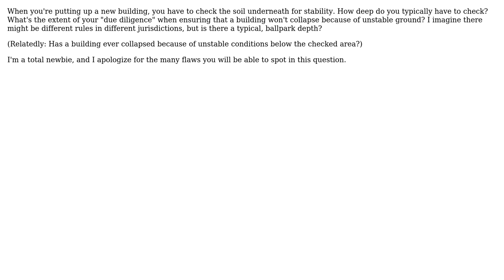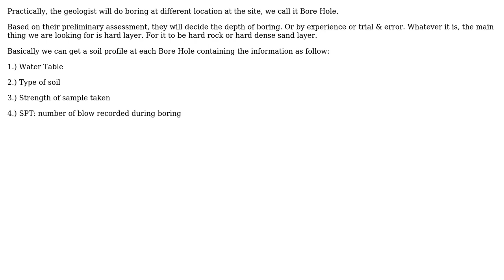Engineering: How deep do you have to check for problems underneath a building site? (2 Solutions!!)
Engineering: How deep do you have to check for problems underneath a building site?

With thanks & praise to God, and with thanks to the many people who have made this project possible! | Content (except music & images) licensed under CC BY-SA | Music | Images & others | With thanks to user Raffi user kamran user Disrudog and the Stack Exchange Network Trademarks are property of their respective owners. You are responsible for your own actions.